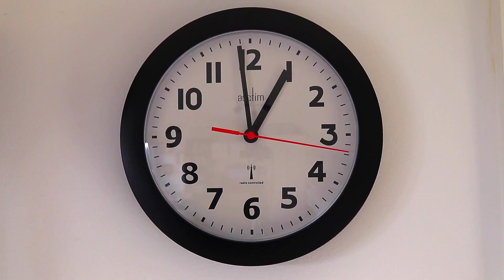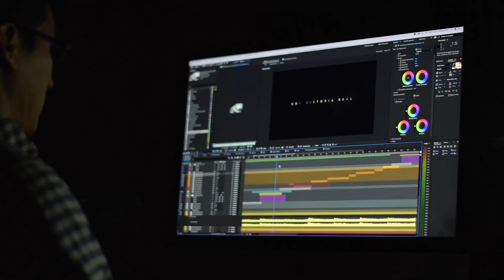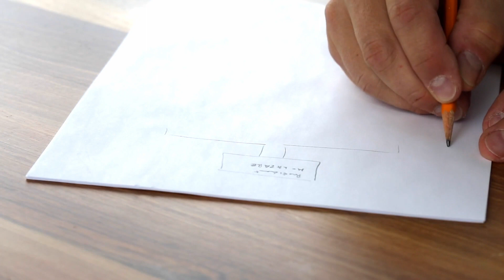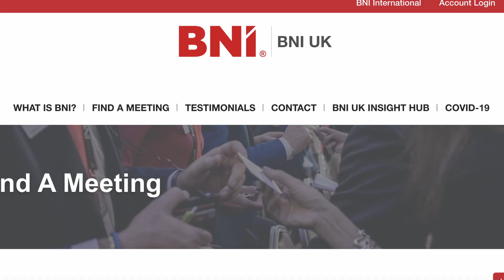How to make $60,000 per month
In this video, we reveal an incredible online business opportunity that can help you achieve financial independence in 2023. If you're ready to take control of your financial future and earn a staggering $60,000 per month, then you've come to the right place.

00:00 Introd
00:20 What is an agency?
00:40 How did I start my business?
01:04 Branding
01:28 The benefits of starting a business
01:54 How to get clients?
02:36 The best online business to start
03:24 How to find the perfect client
04:50 Secret strategies
07:51 Outro

In this informative video, I provide step-by-step guidance on how to start this lucrative online business from scratch. We'll walk you through the essential tools, strategies, and resources you need to succeed in this booming industry. Whether you're a seasoned entrepreneur or a beginner looking to make a breakthrough, this video is packed with valuable insights and actionable advice.

Within this video I share proven techniques that have helped countless individuals create a sustainable online business and generate an impressive income stream. You'll discover the secrets behind finding the right niche, building a captivating brand, attracting high-converting customers, and scaling your operations for maximum profitability.

With the digital landscape evolving rapidly, 2023 presents a prime opportunity to tap into the online market and capitalize on its potential. Don't miss out on this chance to achieve financial freedom and live life on your terms. Join us as we unveil the blueprint for creating an online business that has the potential to generate $60,000 per month.

Prepare to embark on an exciting journey towards financial success in 2023. Get ready to start your own online business and unlock a world of unlimited potential!